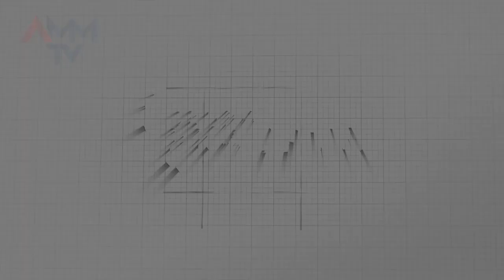Minuto AMM #1285 - Presidente da AMM é eleito 1º Vice-presidente da CNM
O Minuto AMM desta segunda-feira (04/03) destaca a eleição do presidente da AMM, prefeito de Coronel Fabriciano, para 1º vice-presidente da CNM para a Gestão 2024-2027. E ainda, detalhes da mobilização sobre Redução de Alíquota do INSS para os Municípios em Brasília na próxima quarta-feira, dia 06 de março.